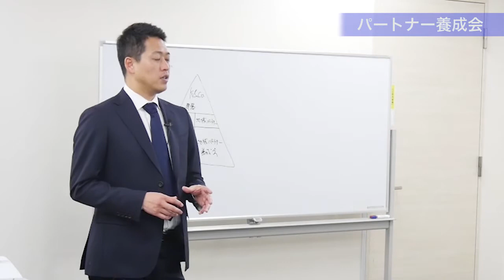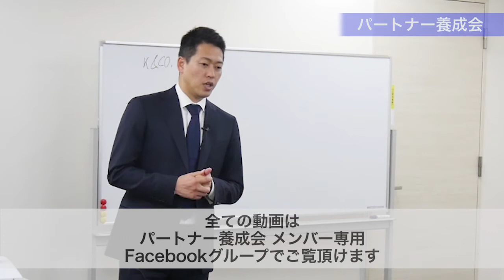好きなことで生きていく。その為に必要な事とは？【非常識なセールスライターマインド講座2】｜楠瀬健之セールスライター起業支援会